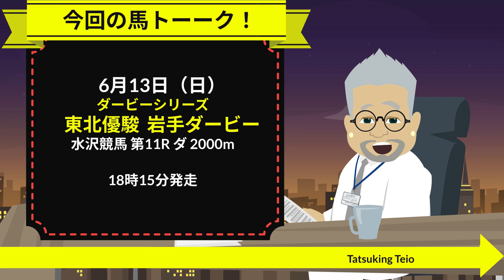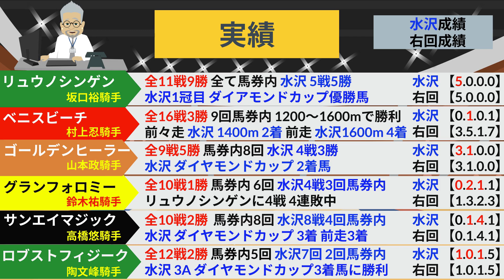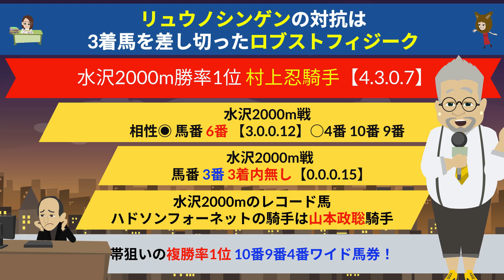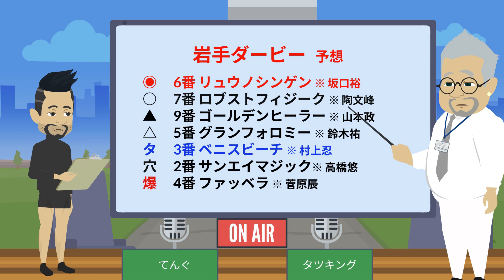【岩手ダービー】ダービーシリーズの第4弾！水沢競馬場の東北優駿（岩手ダービー）に王者リュウノシンゲンが2冠目を取りに再び登場！ロブストフィジークとベニスビーチがチャンスを狙う！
Season 2 第5話 石川ダービー、日本ダービー、兵庫ダービーと、ダービーシリーズ4戦3勝の馬トーーク！ちゃんねるのタツキング帝王予想の今回は、水沢競馬場の東北優駿（岩手ダービー）に王者リュウノシンゲンが2冠目を取りに再び登場！未知のダート2000mに挑む11頭！ロブストフィジークとベニスビーチがチャンスを狙う！

競馬初心者から競馬通まで勝つ競馬を楽しく提案するアニメ競馬バラエティ番組。競馬関係者とも繋がりが深いタツキングならではの情報と多彩なゲストとアニメーションで展開する競馬YOUTUBEちゃんねるです。

未勝利戦から、過去6回的中のWIN5予想、地方重賞競馬、中央競馬の平場の予想や特集からG3、G2、G1レース予想まで、騎手や馬券の傾向から数字の傾向でのデータ予想、オカルトから時代を風刺した時事ネタまでも折り込んだわかりやすく面白い馬券術と解説でお届けするバラエティ競馬番組です。

◆ Tatsuking teio CLUBHOUSE 🏇
＠tatsuking220